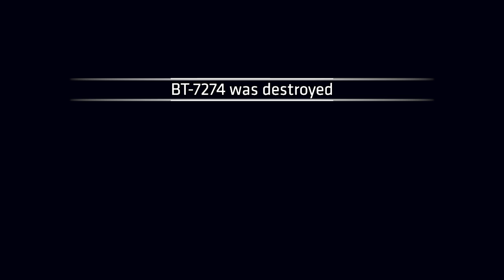Titanfall 2 EPISODE 30